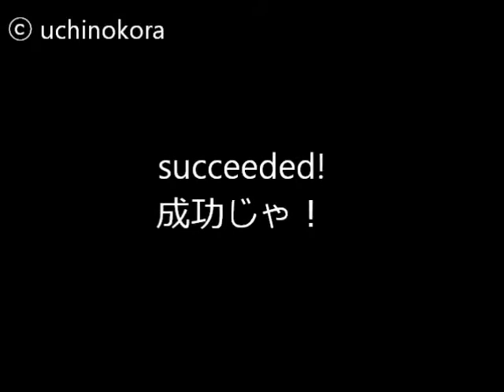Over 9000 views! Hypnotize Indy! 9000視聴！インディに催眠術をかけてみた☆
Over 9000 views! Thank you everyone!
Today, I try hypnotize Indy!
今回はインディ君を催眠術にかけてみました。
回を重ねるごとにかかりやすくなっていくインディ。。。